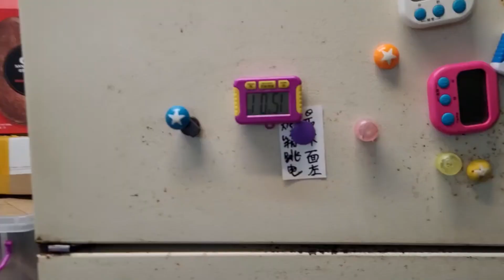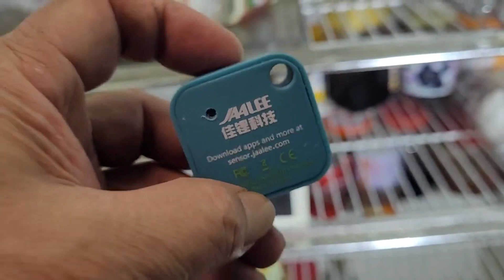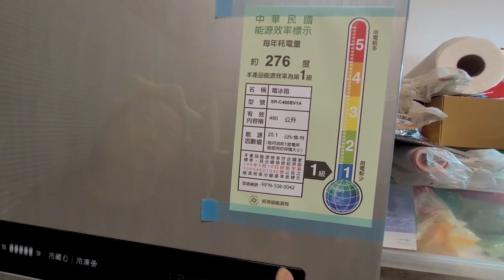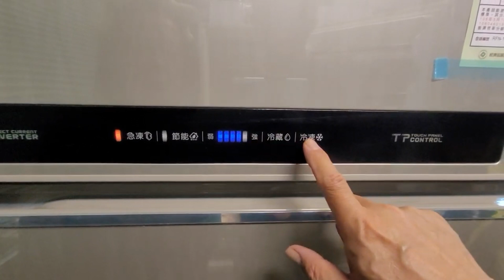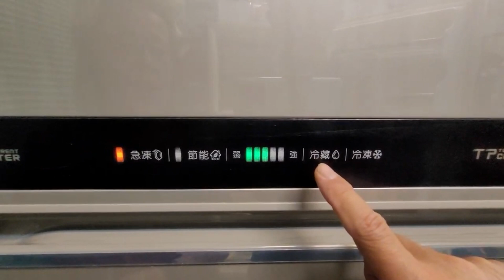三洋家庭號大冰箱開箱 /阿美美